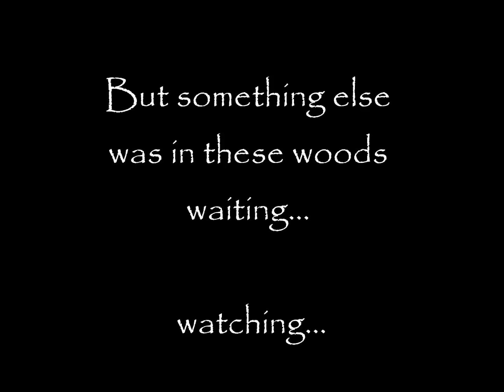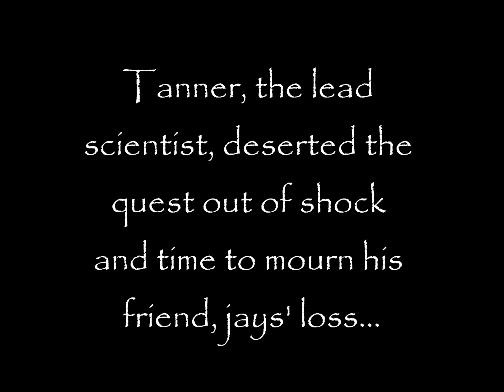Big Foot Documentary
Three Scientists go out on a quest in search for the rare tiger-striped orchid. They thought they were alone in these remote woods. but something else was waiting... watching.